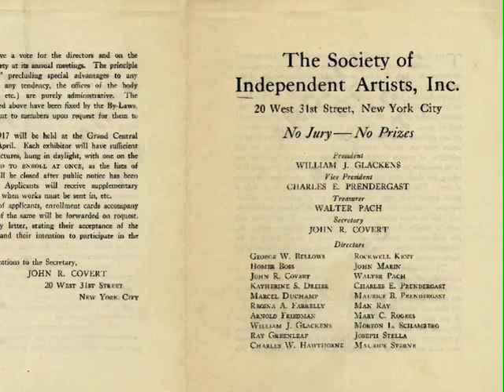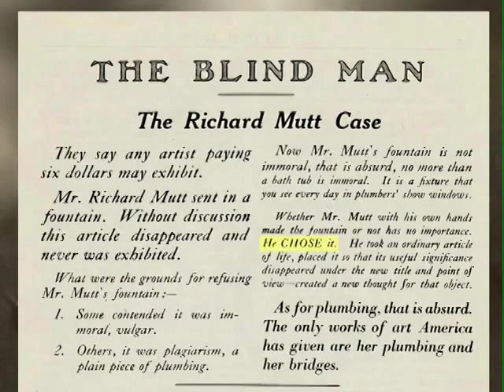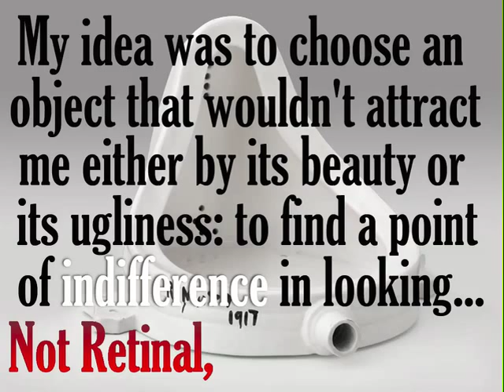Modern Plumbing (short animated tribute to Marcel Duchamp and his infamous "Fountain")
This is a short animated film celebrating the saga of Marcel Duchamp's "Fountain." According to the standard story (told here), Fountain is a urinal purchased by Duchamp at Mott plumbing supply in downtown Manhattan, which he signed under a pseudonym and submitted to the Society of Independent Artists--a group to which he belonged, who promised to exhibit work by anyone who paid a membership fee. The work was rejected on the grounds that it wasn't made by the artist (a complaint attributed to Katherine Dreier) and that it was vulgar (attributed to George Bellows).  Apologias were published in a short-lived artist magazine.  One defense  of the work (sometimes credited to Beatrice Wood) emphasized the creative act of choosing as opposed to making--choice was central to Duchamp's concept of readymades, though he might have resisted the suggestion that choice is an expression of creativity. Another defense (credited to Louise Norton) compared Fountain's form to statues of Buddha, and, by extension, to other sculptures in the history of art.  Duchamp resisted such comparisons, insisting that his object lacked aesthetic qualities.  What mattered was not appearance, but idea.  Though the original urinal was lost (perhaps discarded by Alfred Stieglitz), numerous copies were later fabricated by the artist and are now prized possessions in museum collections.  Duchamp spent many years making replicas of his readymades and other works rather than adding new objects and images to what he regarded as the bloated inventories of art.  His final two decades, however, were spent secretly creating a large tableau, Étant Donnés.  Seen through a crack in a door, it slyly compares the visual preoccupation of fine art to macabre and lascivious voyeurism.   The animated short ends with a fast-forward allusion to this final work.  Along the way, homage is also paid to Duchamp's Nude Descending a Staircase no. 2, made when the artist was still working within the tradition of modernist painting (albeit with a hat tip to mechanism), and his Network of Stoppages, which is a painting that relies on chance, thus transitioning from modernist ideals to a post-modern practice that delimits the role of the artist.  The title, "Modern Plumping" is a pun, of course, as befits a Duchamp tribute. (Images and sounds assembled by Jesse Prinz.)